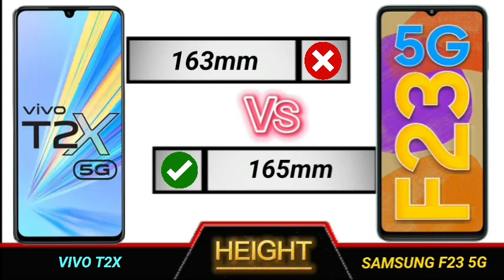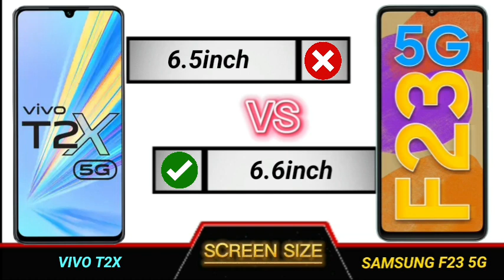vivo t2x vs samsung f23 5g full comparison.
Technical Videos.

YOUR QUERIES